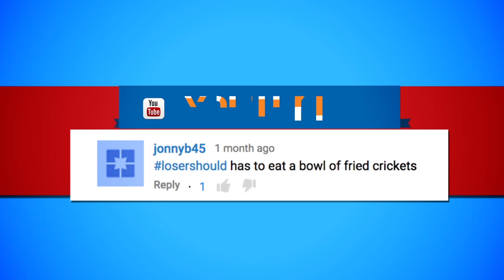Movie3Some: Episode 16 - Sarah Dumont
Sarah Dumont - @DumontSarah

Actress and star of Scouts Guide to the Zombie Apocalypse, Sarah Dumont, swings by the set on this episode of Movie3Some.  The Movie3Some go from A to zombie, packing a survival pack and testing out some of the tools needed to survive the apocalypse.